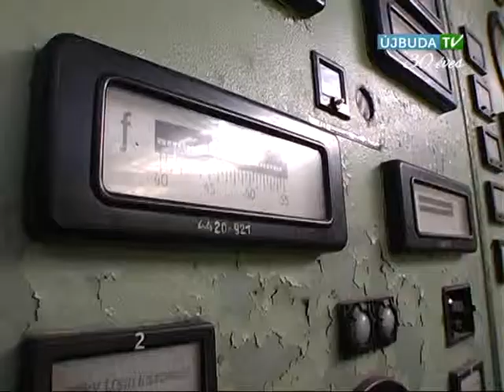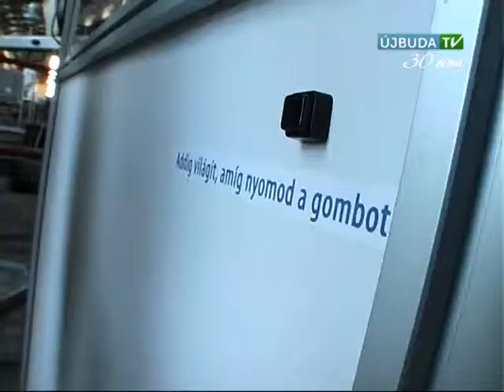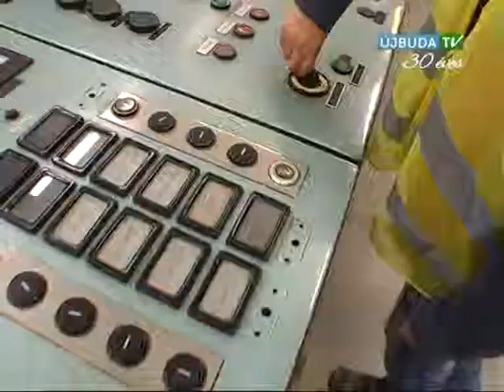MOZAIK - Lezárult a centenáriumi év az erőműben - 2014.11.24.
A Kelenföldi Erőmű 1914 júniusában kezdte meg a villamosenergia-termelést Budapesten. A centenáriumi év alkalmából október végéig több alkalommal is lehetőségünk volt arra, hogy belépjünk az erőmű falai közé, megismerhessük történetét és gépeit, berendezéseit.